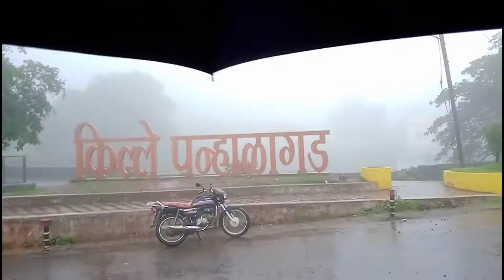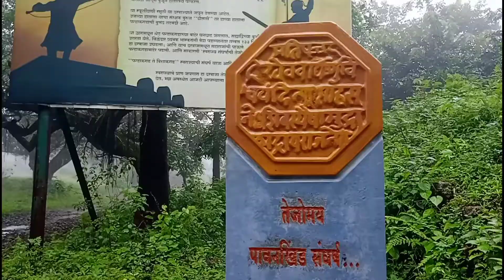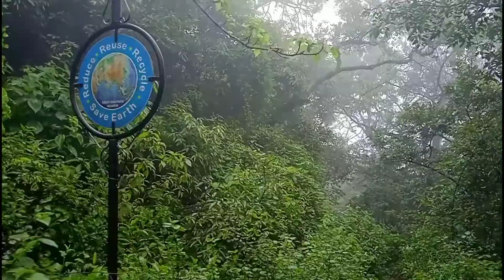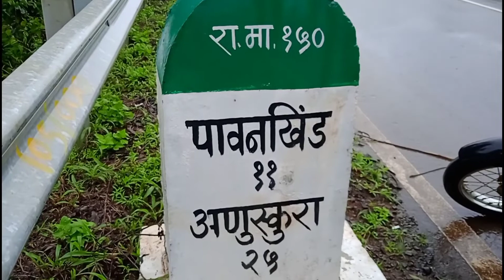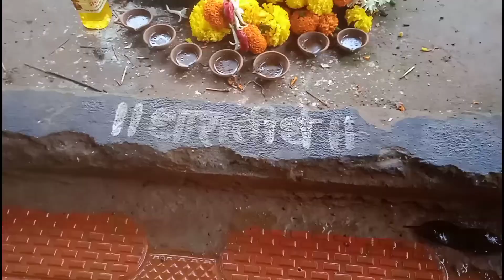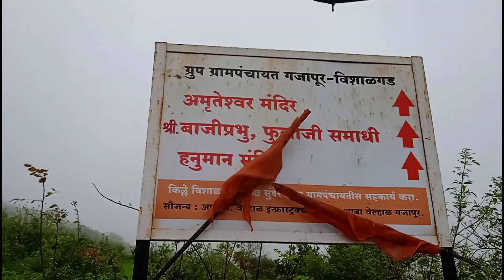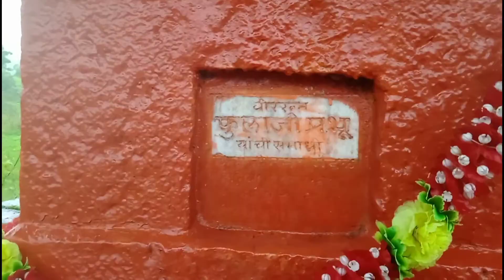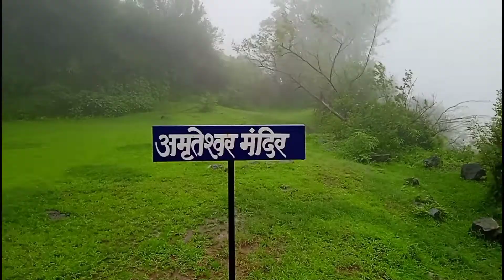पन्हाळगड ते पावनखिंड आणि विशाळगड 🚩⛳